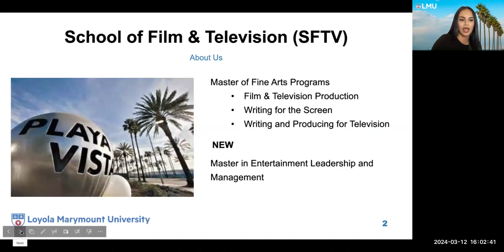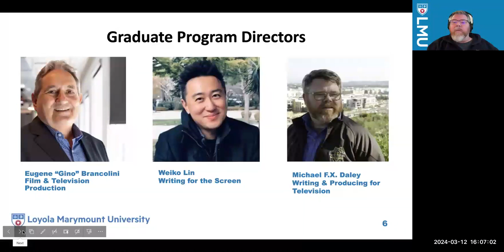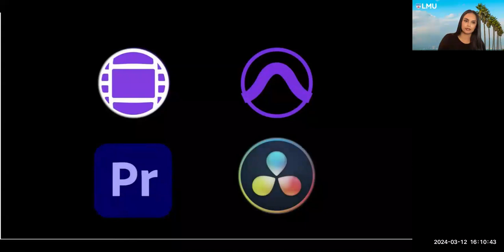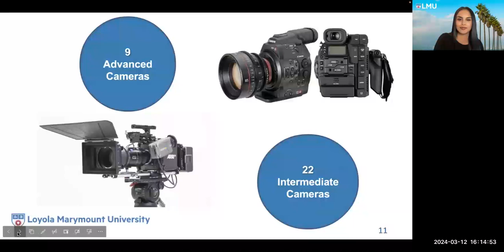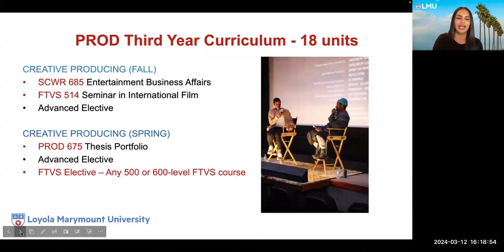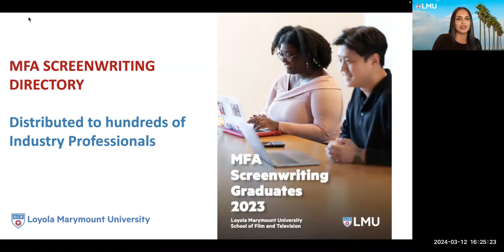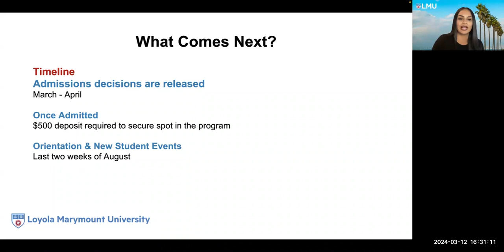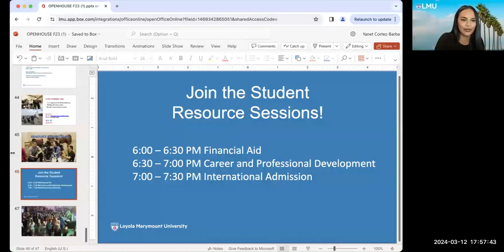Graduate Programs Open House: School of Film and Television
Loyola Marymount University Graduate Admission welcomes you to our Spring 2024 Open House. We hope you enjoy the School of Film and Television session. This session discusses the following programs:
Film & Television Production, MFA
Master in Entertainment Leadership and Management
Writing for the Screen, MFA
Writing & Producing for Television, MFA